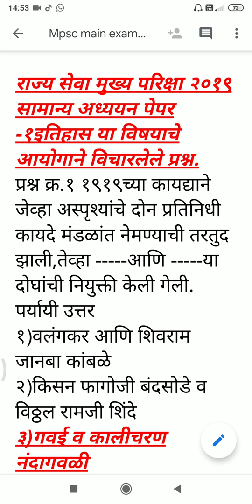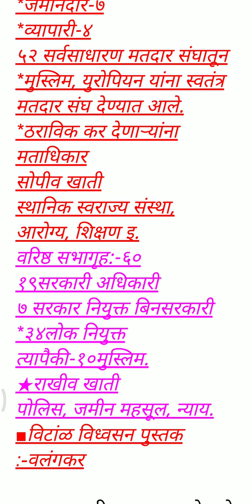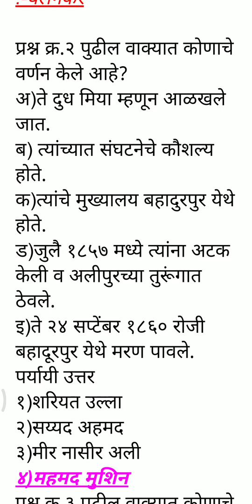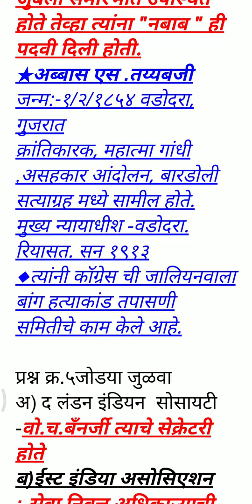Mpsc महाराष्ट्र लोकसेवा आयोग राज्यसेवा मुख्य परीक्षा -2019 सामान्य अध्ययन पेपर-G.S.-1इतिहास भाग.-2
महाराष्ट्र लोक सेवा आयोग राज्य सेवा मुख्य परीक्षा सन-२०१२सामान्य अध्ययन पेपर -१इतिहास या विषयाचे आयोगाने विचारले प्रश्न .